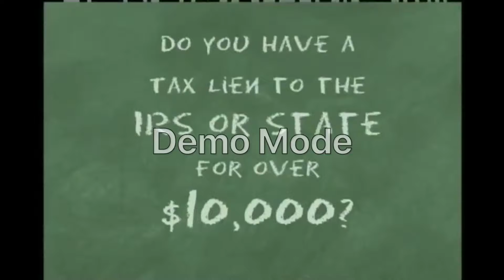Dorothy TV Channel Commercial Breaks December 1st 2018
ID
Blue Tax Commercial
Hershey's Kisses Commercial
Walmart Commercial
Mortal Engines TV Spot
McDonald's Commercial
WWE Sound Slammers Commercial
Jimmy Dean Commercial
ID